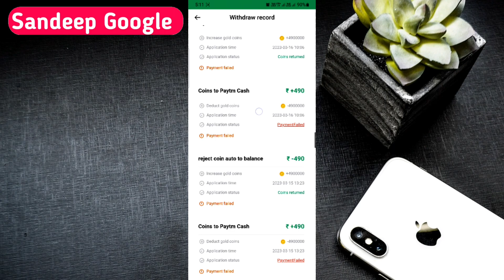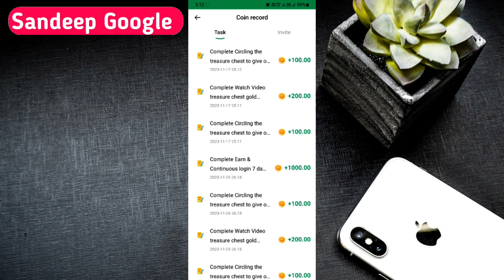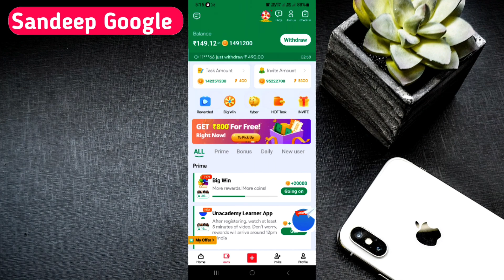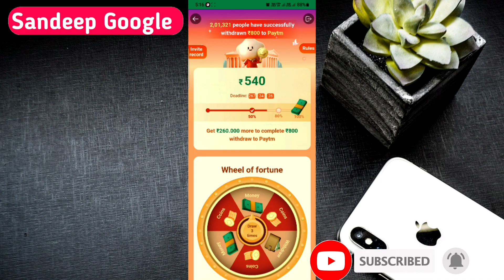tick watch and earn app payment proof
Discription
tick app
tick app payment proof
tick watch and earn app
tick watch and earn app se paisa kaise kamaye

👉 top serch :-
earning app
2023 best self earning app